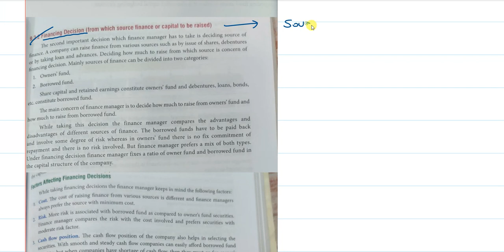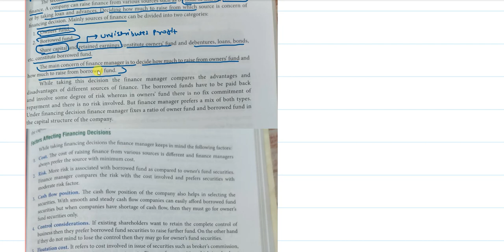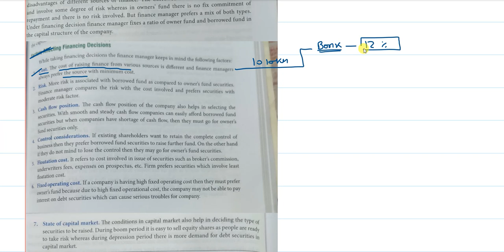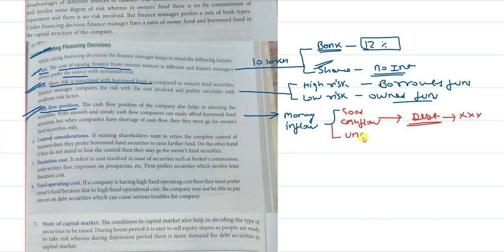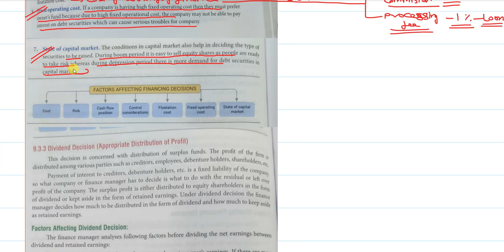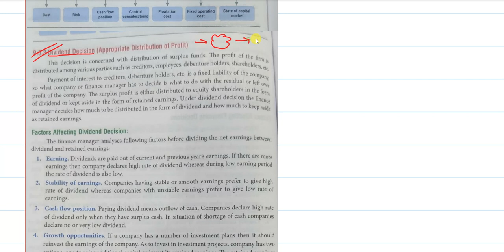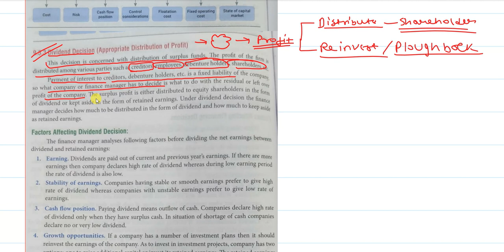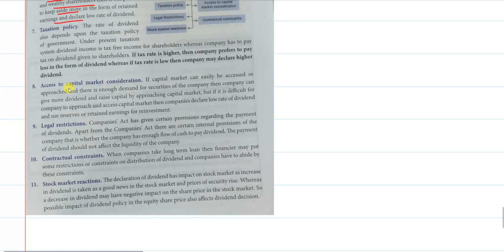FINANCIAL MANAGEMENT LECTURE II